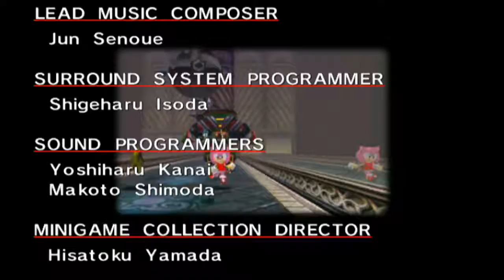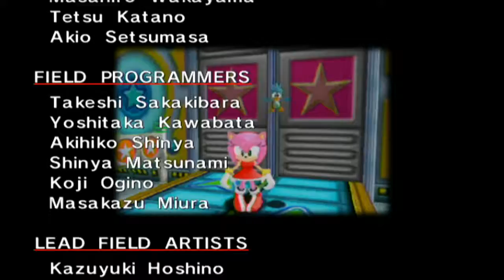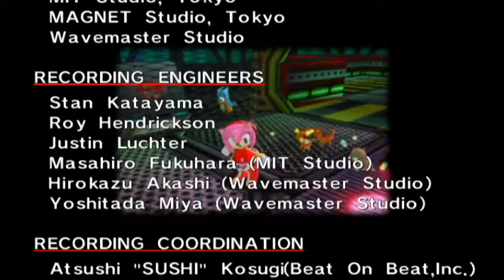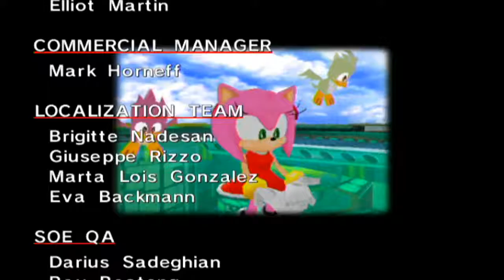Sonic Adventure DX: Director's Cut -Part 7- [Amy's Full Story] (60fps)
[No Commentary Gameplay] Time to play as the cute and crazy hedgehog Amy Rose. Due to her story being short and kinda related to sonic and tails by reaching the end of the stage i was able to do the story in one video.